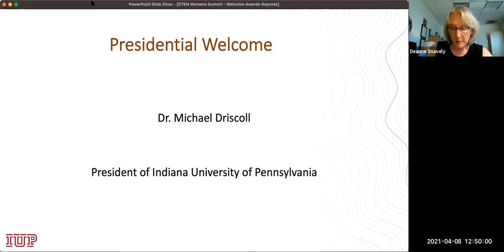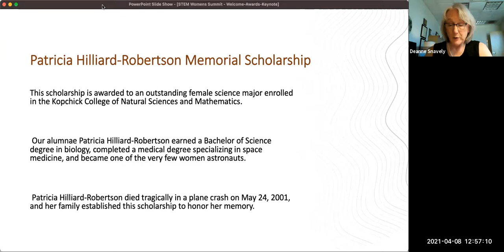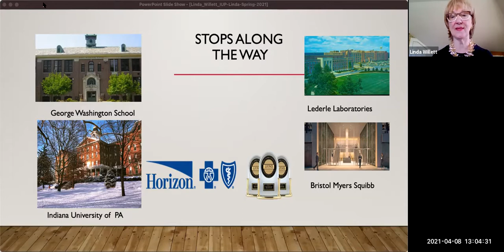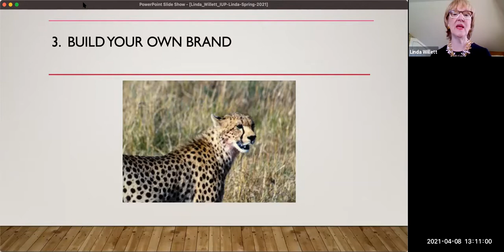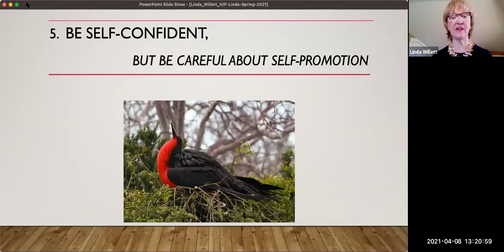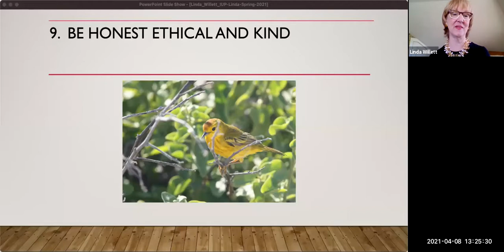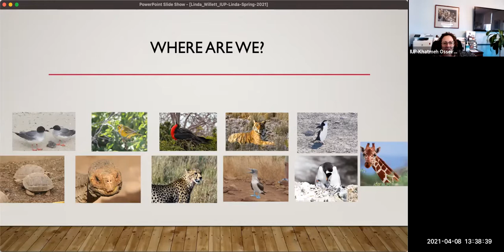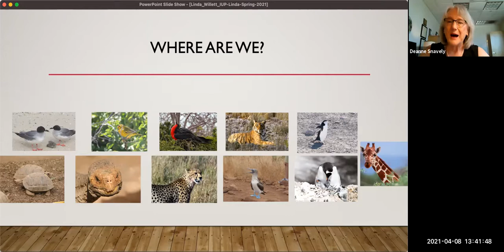IUP STEM Women’s Summit, April 8, 2021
The first IUP STEM Women's Summit (virtual) begins with a welcome by IUP President Michael Driscoll. Deanne Snavely announces the 2020–21 awardee of the Patricia Hilliard-Robertson Memorial Scholarship, Mia Lenzi.  Lenzi is a natural science/pre-physical therapy major with a minor in military leadership.

IUP alumna Linda A. Willett ’69, executive vice president, general counsel, and secretary of Horizon Blue Cross of New Jersey, shares her career journey on how she went from the classroom to the boardroom, which includes 10 tips for guiding a career. These tips include:
• Developing an Inquiring Mind
• Let People Know What You Want
• Build Your Own Brand
• Protect Your Most Valuable Asset—Your Reputation
• Be Self-Confident, But Be Careful About Self-Promotion
• Seek Opportunities
• Help Others
• Enter as if You Own the Room
• Be Honest Ethical and Kind

Find out more about the STEM Women’s Summit at Indiana University of Pennsylvania